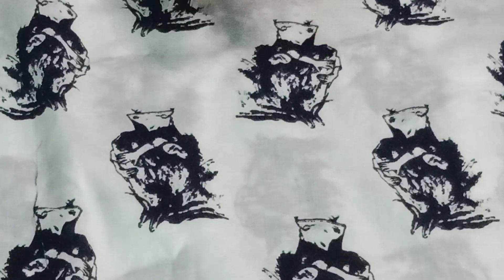Tol mein aaj mix varieties,jldi dekhoo.📱 Order on 7404852317.